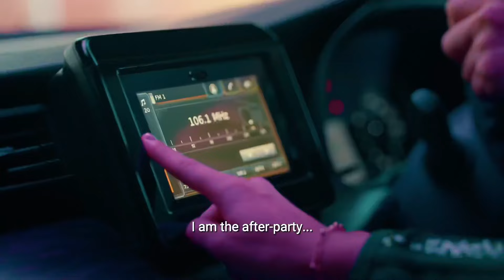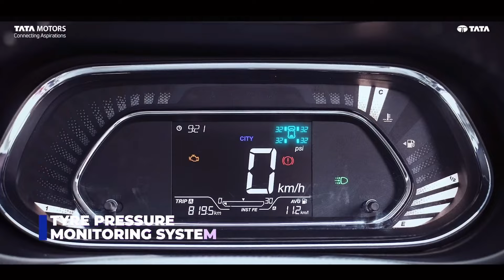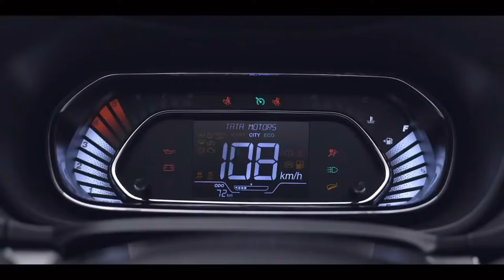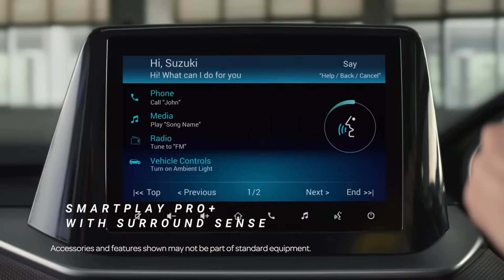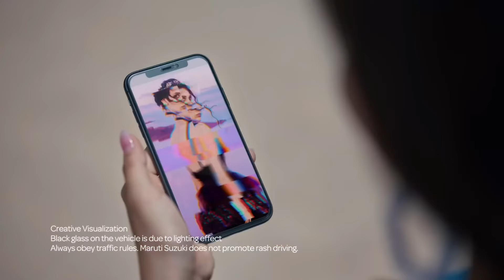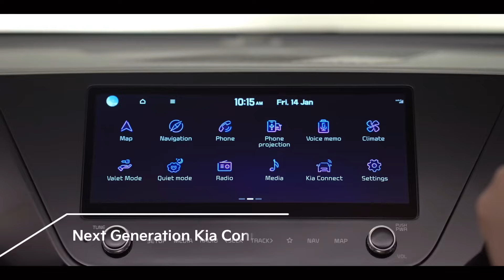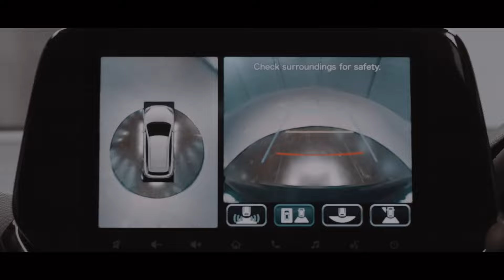Best Car Under 12 Lakhs In India 2023 | एक अकेली ❤️ सब पर भारी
Best Car Under 12 Lakhs In India 2023 | ये अकेली ❤️ सब पर भरी है